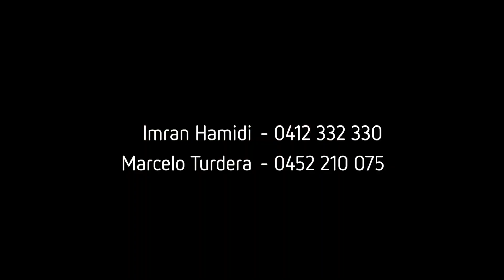6/5 Towns Road, Vaucluse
Tranquil top floor position in boutique block of six. A large delightful 2 bedroom (plus sep.dining/3rd bedroom) Art Deco apartment is a peaceful haven of light, space and convenience. Blessed with modern interiors and spacious living, its central address is on the doorstep to Rose Bay North village and transport. Moments to Sydney's best harbour beaches, coastal walks and incredible schools.